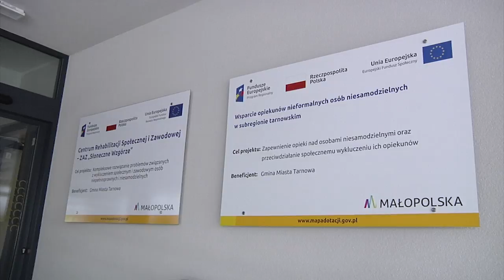Otwarto "Słoneczne wzgórze" i "Bezpieczną przystań" - zvami.tv